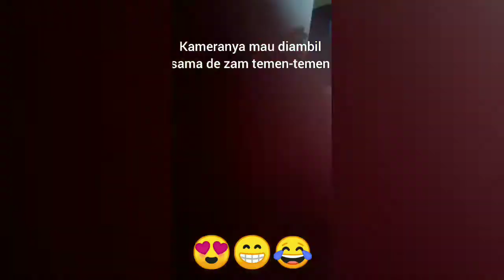Edisi minum jus dan makan buah buahan | Z² minum jus alpukat dan makan buah naga | Zackia & Zahid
Edisi minum jus dan makan buah buahan
Zackia & Zahid